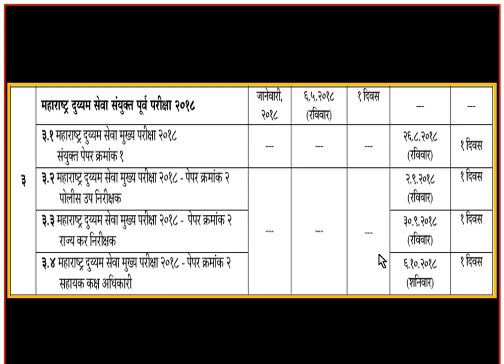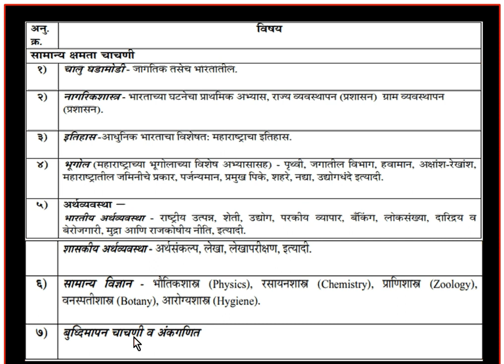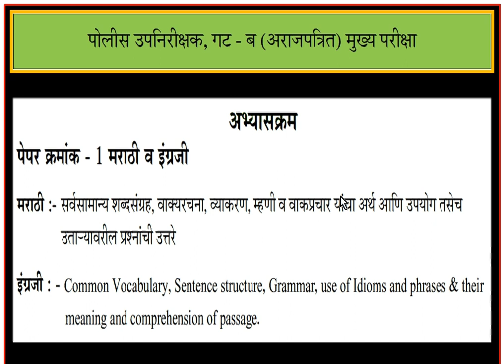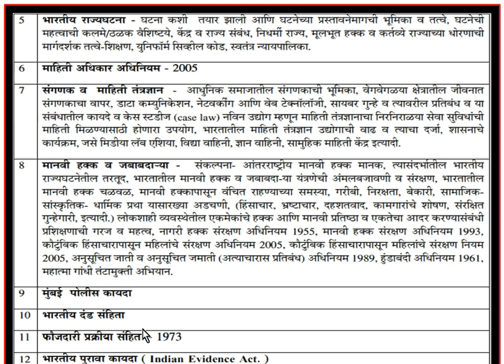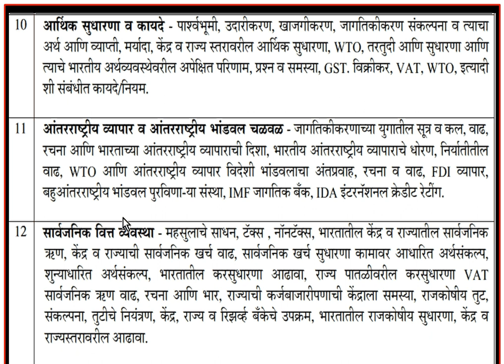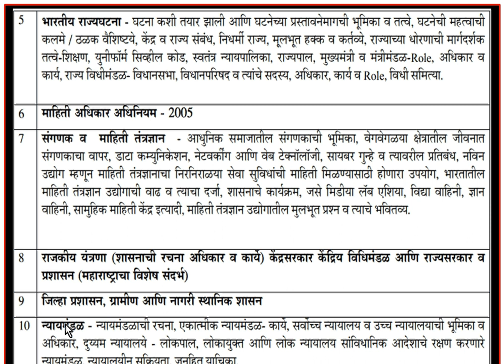mpsc exam 2018 || Combine Exam 2018 Strategy || How to study || Book list || mpsc exam time table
MPSC EXAM 2018 || MPSC Combine exam 2018 strategy || अभ्यास कसा करायचा || Book list

This lecture is useful for those who are preparing for MPSC State service exam PSI STI ASO exam that is combine exam for three posts engineering services. There is slight change in PSI STI ASO exam. Preliminary exam will be held on same date which is common for PSI STI ASO. For the mains exam paper 1 will be common for PSI STI ASO and paper 2 will be schedule on different date separately according to post.

MPSC CSAT : Tips,Strategy and Approach || गणित व बुद्धिमत्ता || घड्याळ ||

Hope this would be useful lecture for you.

Thanks,
Mee Officer